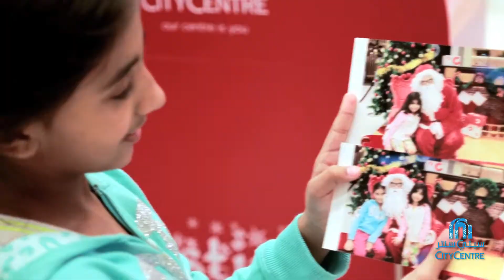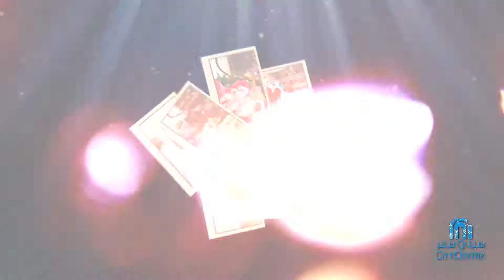City Centre Me'aisem Festive Spirit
Its festive time and its all about the spirit, join us at CityCentreMeaisem and enjoy the festive spirit with us